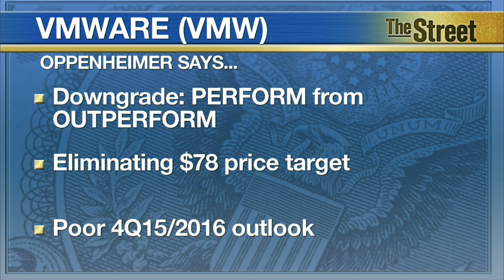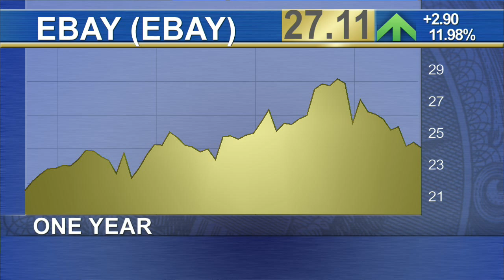Energy, Virtualization Software, E-Commerce Companies on Wall Street Analysts' Radar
In Thursday's Analysts' Actions, analysts are out with negative comments on Kinder Morgan (KMI) and VMware (VMW) while eBay (EBAY) gets its price target boosted. Kinder Morgan got its ratings cut at Credit Suisse. The firm reduced its rating to NEUTRAL from OUTPERFORM and dropped its price target to $39 from $52. Analysts cited the declining commodity prices and increasing capital cost. Overall, analysts said investors shouldn't be too surprised by this reduction. In another note, Oppenheimer downgraded VMware to PERFORM from OUTPERFORM and got rid of its $78 price target. Analysts cited the company's poor fourth quarter 2015 and 2016 outlook. Adding to that, its core vSphere virtualization engine is facing some competition. Looking ahead, analysts said shares could remain volatile. In another note, analysts are out with some upbeat comments on eBay. Jefferies lifted its price target to $28 from $27 and maintained its HOLD rating. Here's why: eBay had a good third quarter and it continues to be a 'key eCommerce player' after separating with PayPal (PYPL). But, there still needs to be more work done. TheStreet's U-Jin reports in New York.